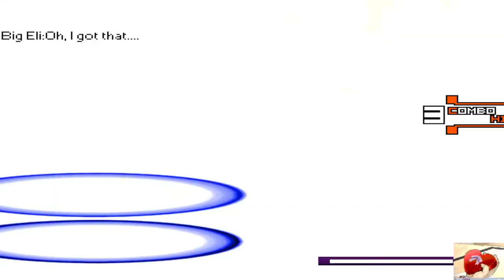mugen 1.1 kof tst 2019 team darkness perish soul vs team nyn